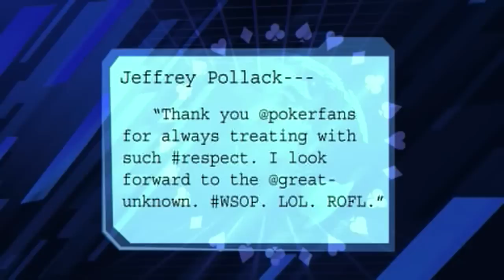UB - Poker2Nite - S01 - Ep 1.3 - w/ Joe Sebok and Scott Huff - featuring Dana Workman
- The last part of Episode 1 highlights the beautiful Dana Workman and her Weekly Misdeal. This clip discusses the Palms bounced payout check debacle and highlights the latest in the shameful situation of men winning ladies poker events.